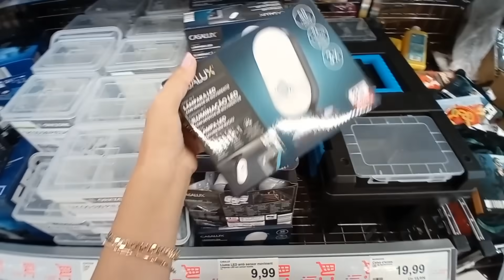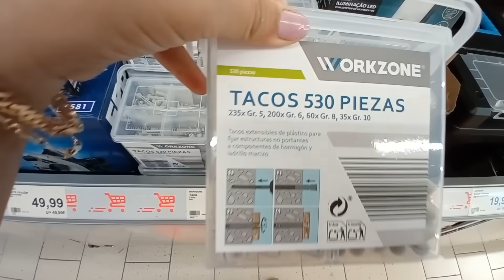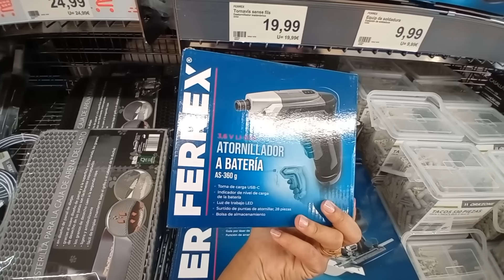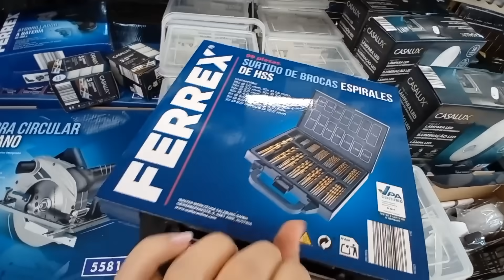ALDI BAZAR ❤️ 🛒 MANTAS, LUCES CON SENSOR DE MOCIMIENTO, HALLOWEEN Y MÁS